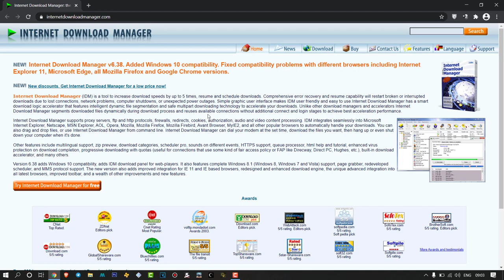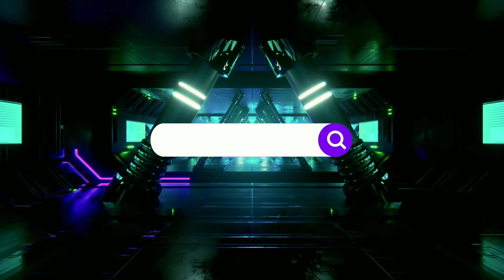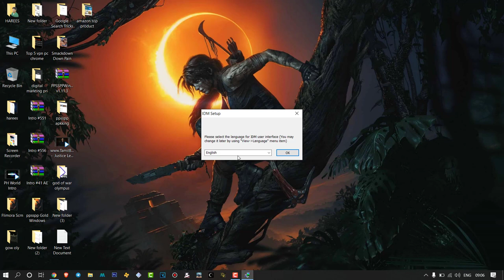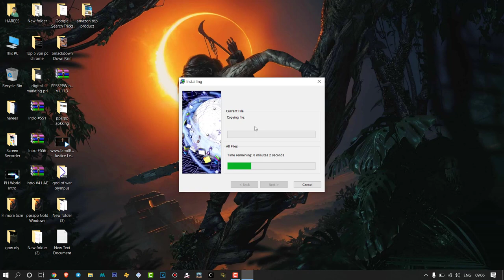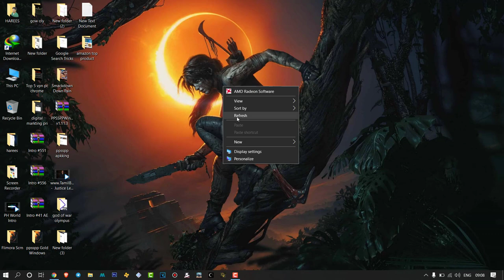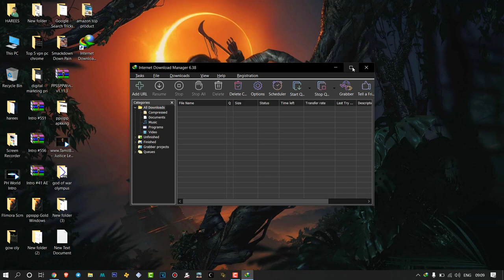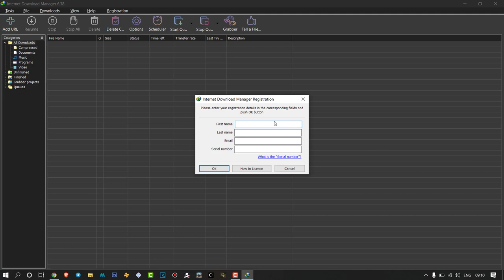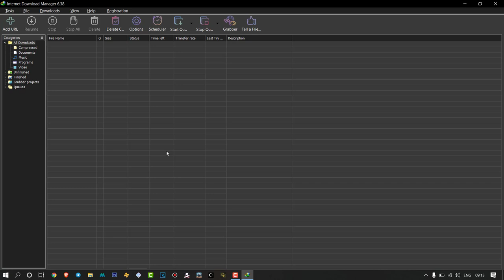சூப்பர் Fast PC Download Manager | Best PC Software | PH World